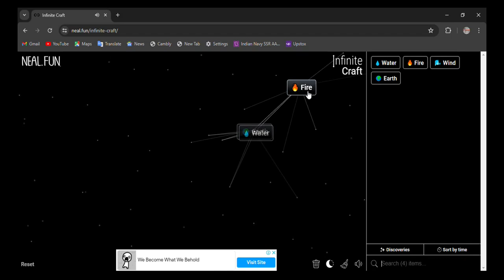How to make Stone Soup in infinite craft | infinity craft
0:02 - how to make stone soup in infinite craft